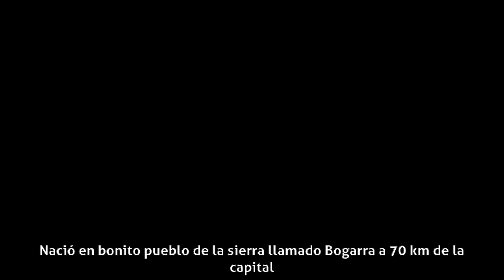Juanma Cifuentes - Biografía